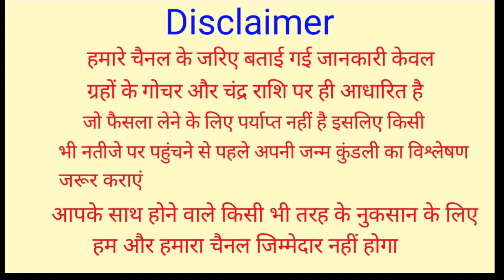मोरपंख को इस जगह रखने से लोग बन रहें हैं करोड़पति | मोरपंख के उपाय | धन को आकर्षित करता है